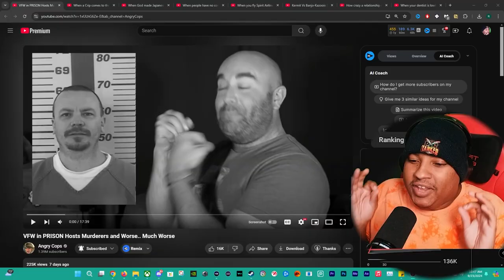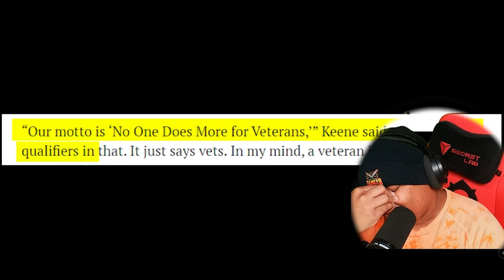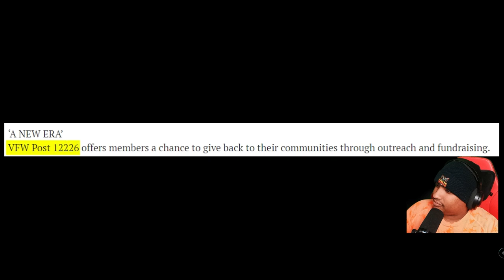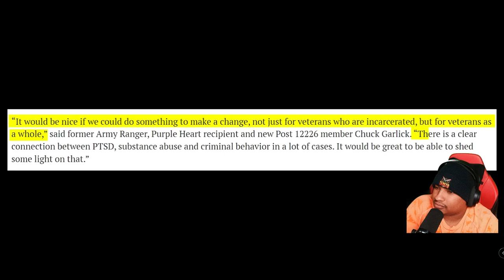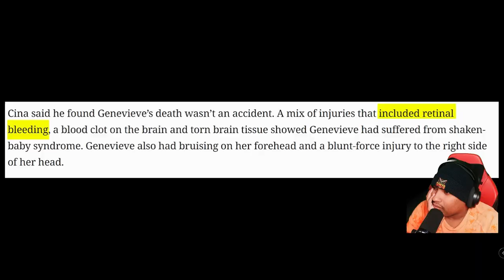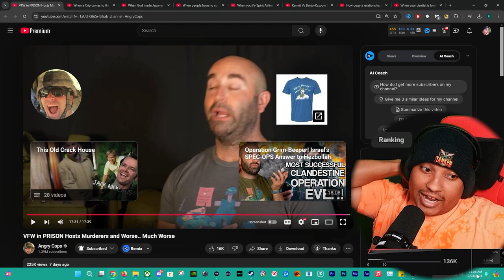24 HOURS in PRISON with VFW Reacting to Angry Cops Gone Wrong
In this gripping video, we dive into the shocking reactions of a VFW member currently incarcerated as he encounters a group of angry police officers. Watch as emotions run high in this unexpected confrontation that takes a turn for the worse. This must-see footage captures the intensity of the situation and raises important questions about law enforcement and veterans' rights.

Join us as we analyze the events, provide commentary, and explore the implications of these reactions. If you’re interested in the intersections of military service, criminal justice, and the experiences of veterans, this video is for you!